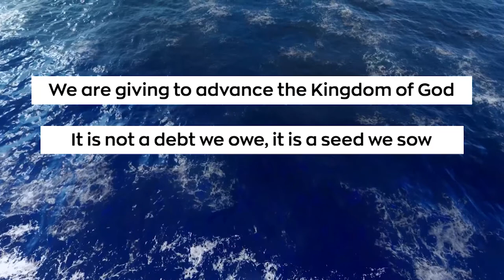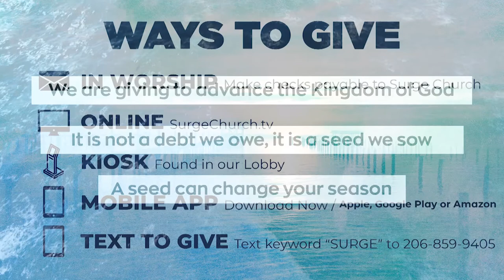Knot Letting Go - Grant Adkins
Thank you for joining us in our Surge Experience Online. In today's service, Grant Adkins ministers the message - "Knot Letting Go."

We thank you for your partnership and pray the ministry is a blessing to you. It is a joy to have you connect with our Church. Please share the ministry of Surge Church with your friends and family.

New to Surge? Complete the Online Connect Card

We want to pray with you.

Thank you for your support. You can give your Tithes and Offerings